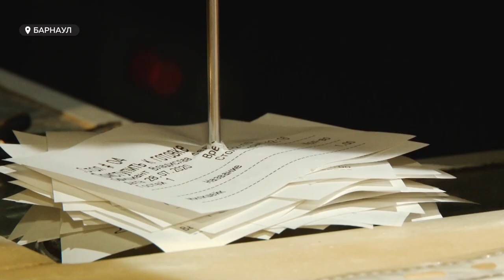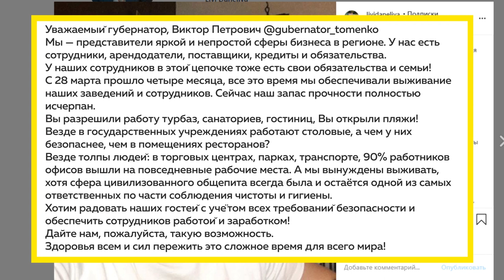На грани краха: как выживают работники разных сфер в вынужденном простое из-за пандемии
Из-за коронавируса несколько сфер на Алтае, как и в целом по стране, остается под запретом. По-прежнему не работают театры, фитнес-центры, рестораны и индустрия развлечений. Работники этих отраслей выживают как могут: пока одни вынуждены обращаться за помощью к родным и друзьям, другие - меняют сферу деятельности, а третьи - пишут обращения к властям региона с просьбой разрешить, наконец, работать.